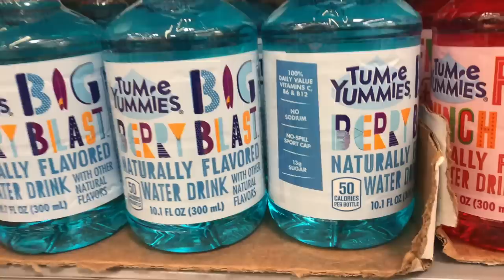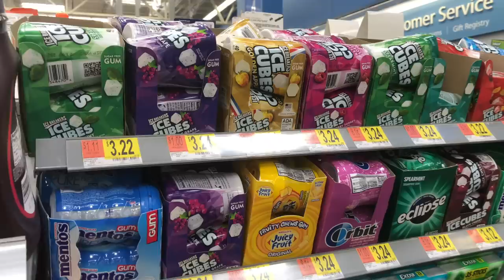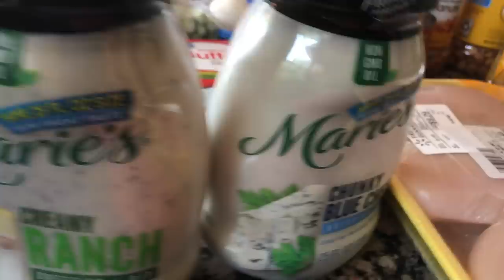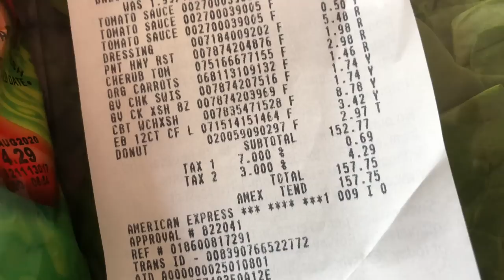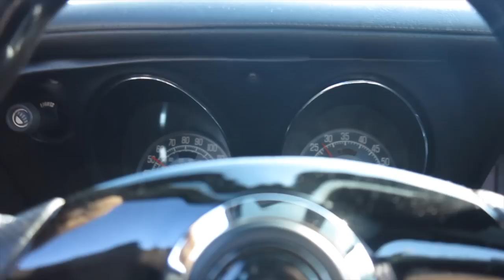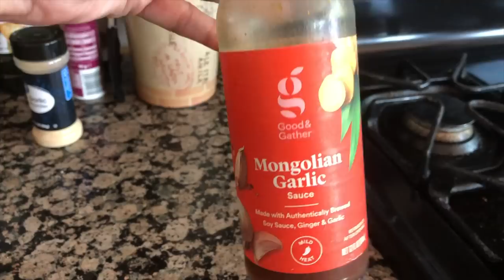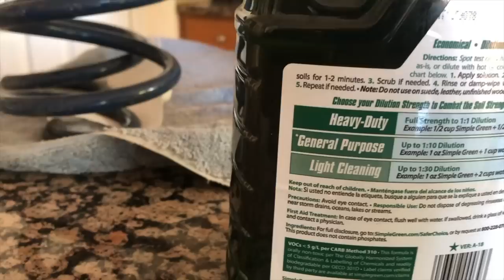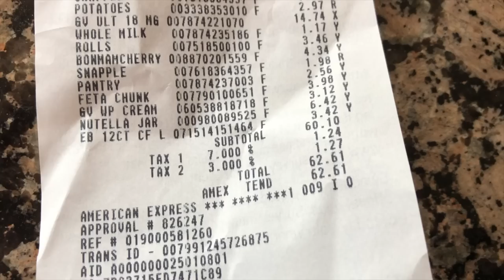4. Juli in den USA 🇺🇸🎆& Koray bleibt mit der Corvette liegen! 🔧 | Leben in den USA🇺🇸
Hier kommt unser Wochenvlog! Wir feiern den 4. Juli (Coronastyle: nur zu dritt zu Hause), gehen einkaufen zu Walmart und Koray bleibt mit seiner Corvette liegen. Viel Spaß!

Hallo meine Lieben, ich bin 2006 aus Berlin in die USA ausgewandert (mit meinem Mann und Sohn) und ich dachte, ich erzähle Euch einmal, wie das wirklich ist in den USA zu leben. Ich habe 11 Jahre in Florida gelebt und lebe nun seit 2017 in Atlanta (Georgia). Egal ob Ihr selber mit dem Gedanken spielt, einmal auszuwandern, oder ob Euch einfach nur das Leben in den USA interessiert, ich hoffe ich habe etwas für Euch dabei! Tschüss, Eure Sissi

Drone Footage of Atlanta mit freundlicher Genehmigung von Neil Narain schaut Euch das komplette Video an

💄2. INSTAGRAM